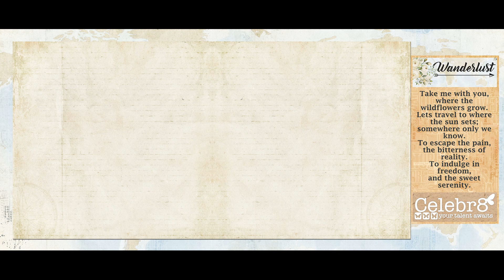WANDERLUST collection by Celebr8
Introducing the new WANDERLUST collection by Celebr8.